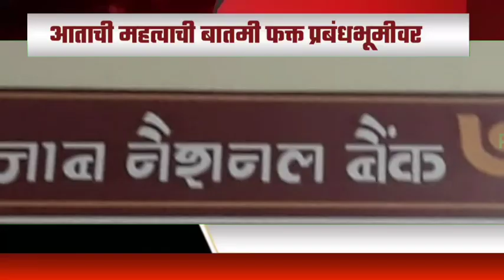मालेगाव पंजाब नॅशनल बँक एटीएम फोडण्याचा अयशस्वी प्रयत्न बघा सविस्तर